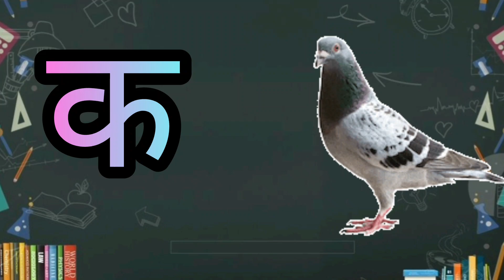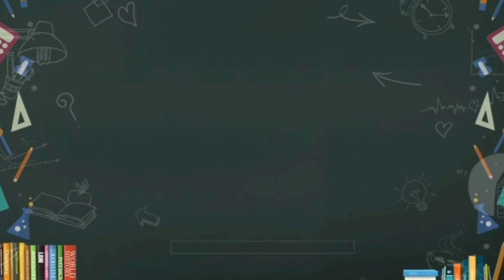a se anar, k se kabutar,अ से अनार,क से कबूतर,अ आ इ, कखग, हिन्दीस्वर